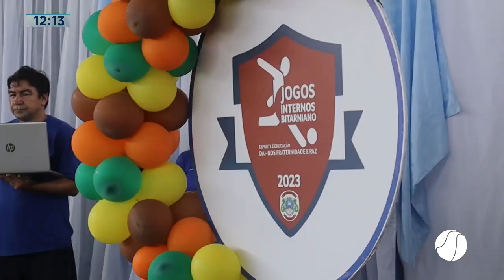JOGOS MIGUEL BITAR